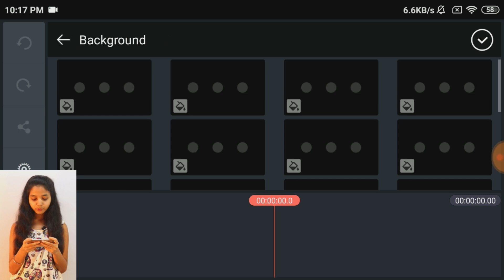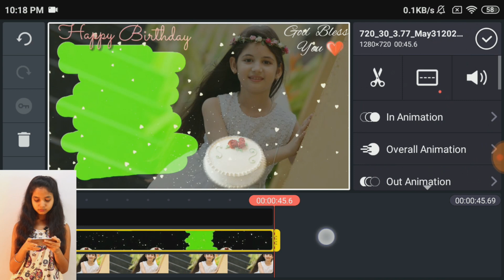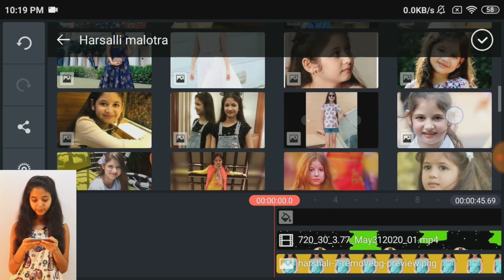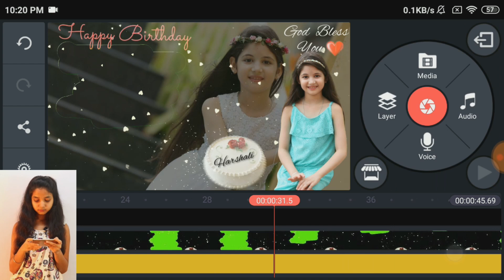Birthday Video Maker By Kinemaster | Happy Birthday Green Screen Video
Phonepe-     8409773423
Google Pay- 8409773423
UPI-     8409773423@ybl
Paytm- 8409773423